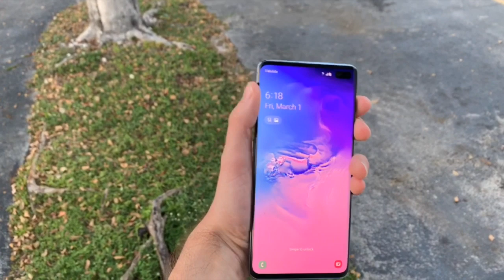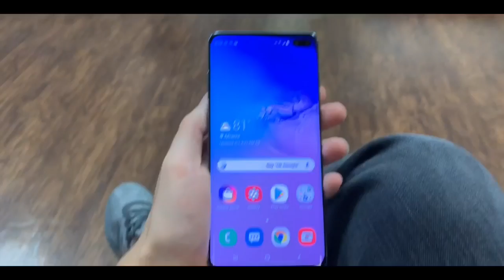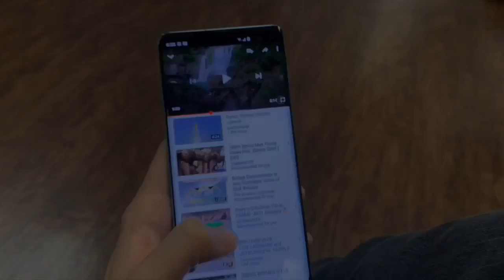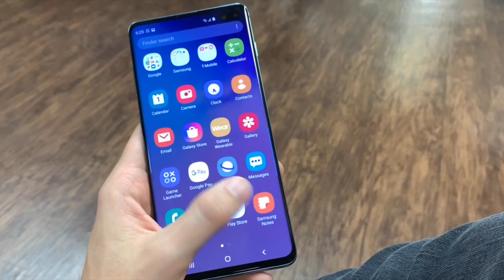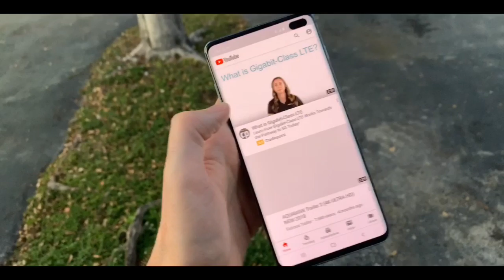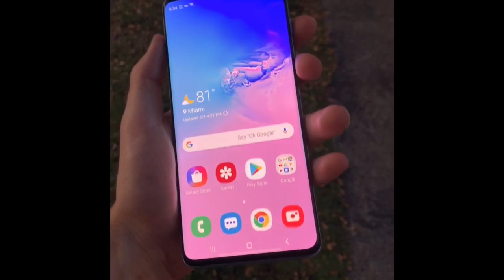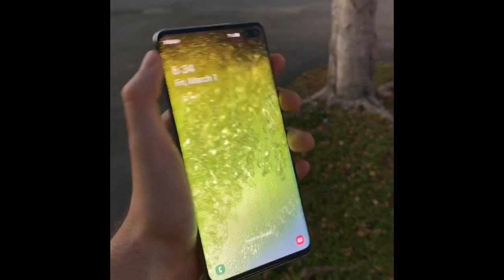Galaxy S10 PLUS HD quick hands on 2019! Joey’s favorite large screen phone q1 2019?!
Joey the snapper Here! Thank you so much as always for taking your time to watch my video. Everything is done for your entertainment and your personal pleasure wink wink. The following is a quickie s10 plus hands on video. General public friendly! And LGBTQ inspired! Once we reach 1,000 subscribers we will start giving away beautiful prizes! Like galaxy ear buds!

Share the love! And thanks again!